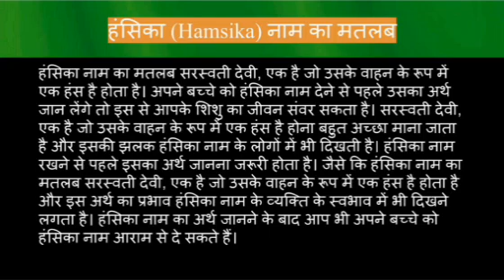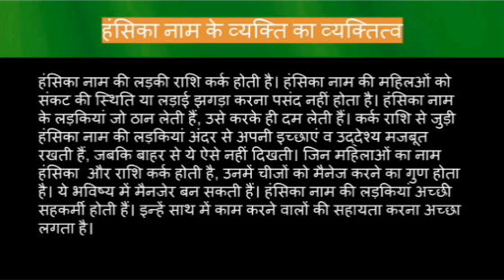Hamsika name meaning in hindi | hamsika naam ka matlab kya hota hai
Hamsika naam ka matlab
Hamsika name meaning in hindi
Hamsika naam mane k